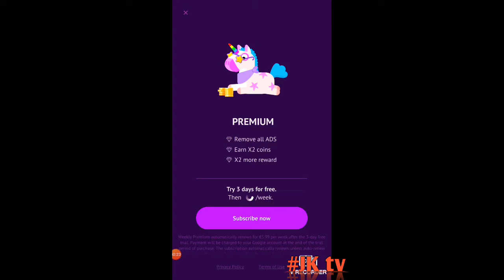Pinatamasters ( game play)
This game was available in play store you can go to play store and download it and it like for kids